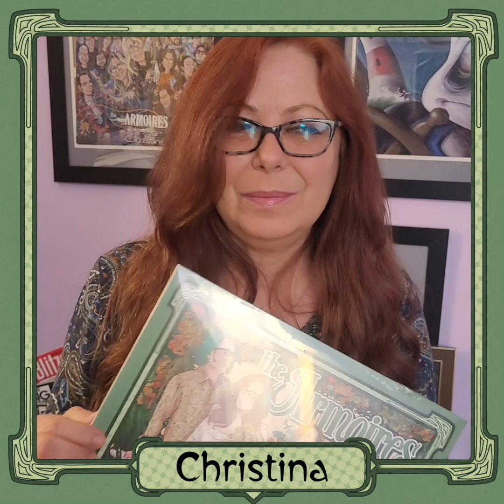The Armoires: Octoberland Daily Dispatch (Weekly Digest #1)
The first week of Octoberland Daily Dispatches, featuring The Armoires (Christina, Rex, Larysa, Cliff and John) and friends like producer Michael Simmons taking you behind the scenes of the band's new album "Octoberland".